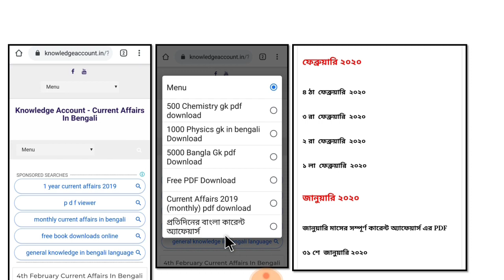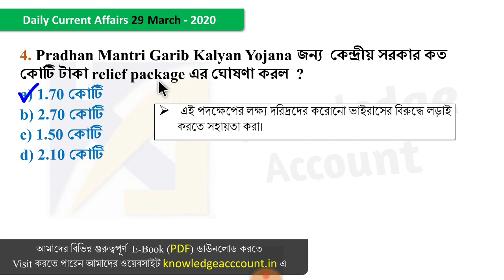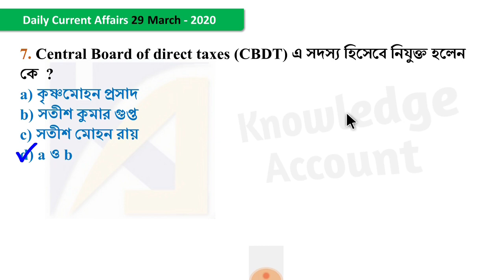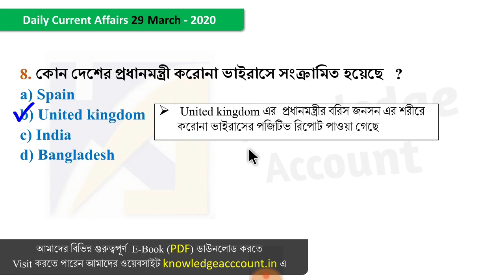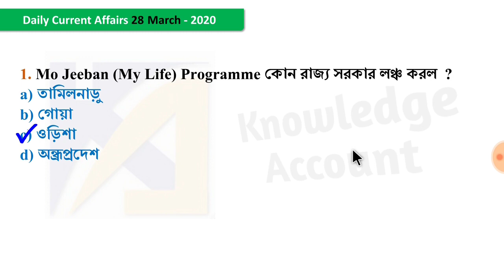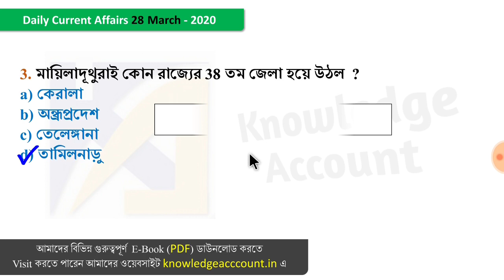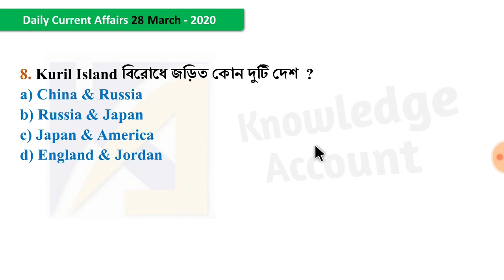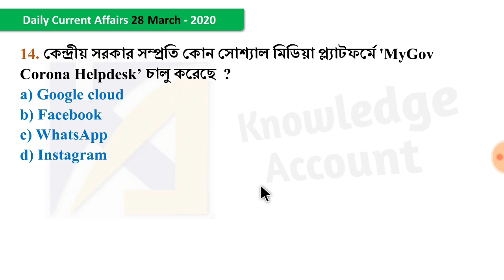29th March 2020 daily current affairs in bengali কারেন্ট অ্যাফেয়ার্স 2020 knowledge account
29th March 2020  daily current affairs in bengali  কারেন্ট অ্যাফেয়ার্স 2020  knowledge account

current affairs in bengali: 29 March 2020 - আজকের ২৯ মার্চ এর বাংলা কারেন্ট অ্যাফেয়ার্স

Knowledge Account App :
Websites :
knowledgeaccount.in